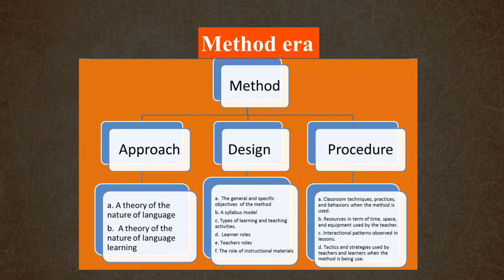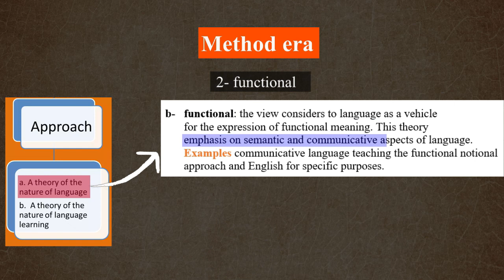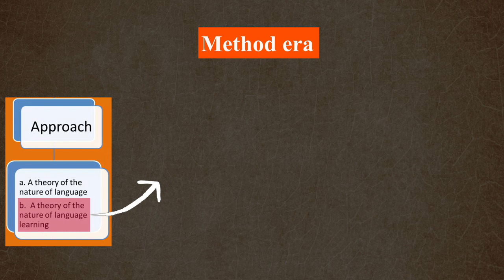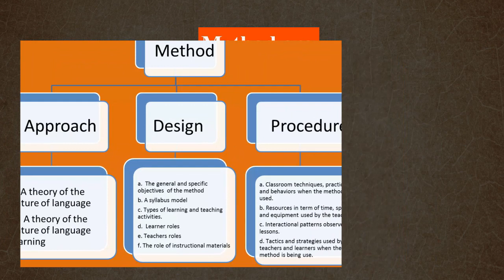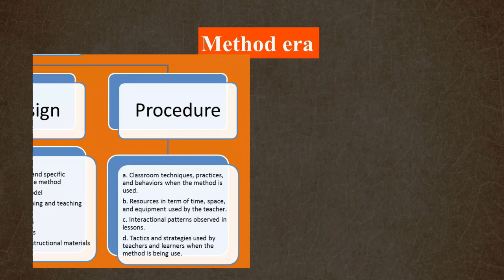Approaches and methods in teacher preparation programs S6 (شرح)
In 1986 richards and rogers modified anthony's hierarchy, so instead of approach method and technique they came up with approach design and procedure. but it's not exactly a hierarchy.
That is, each method comprises an approach a design and a procedure.
Edward Anthony hierarchy (00:00)
Richards and Rogers (00:44)
Approach (01:02)
Design (03:07)
Procedure (04:09)